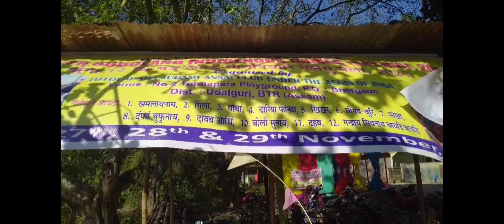खमलायनाय,बिफां फुनाय//Bodoland indegenius game festival//vhergaon totolapara/blog/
najagashinw mwng video labwnw and blog banainw.